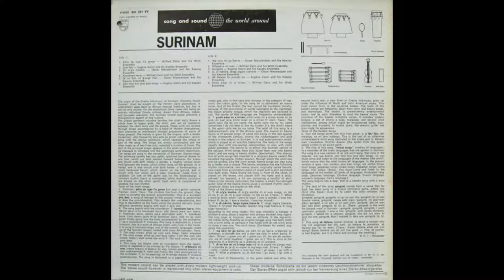Eugène Voorn and his Kaseko Ensemble - Sâ Helena fa je-meki so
From the sleeve text by H. C. van Renselaar:
"This song sâ Helena (sister Helena) is about a woman who has not organised her live well: sâ Helena fa je-mekiso, sâ Helena joe libi no boen. (Trans.: Sister Helena what are you doing? Sister Helena you do not live good. - This, of course, is bad English, but it is literal and conveys the meaning.)